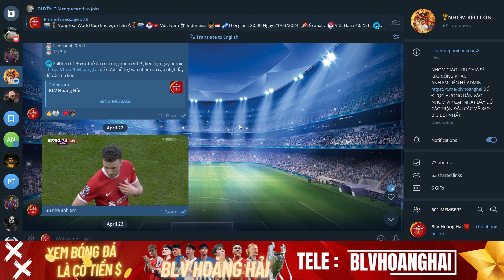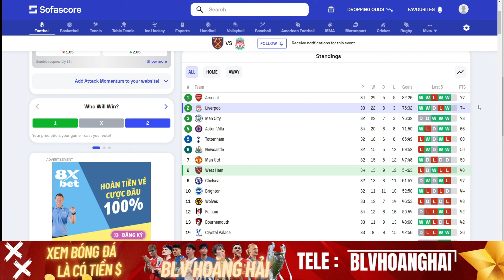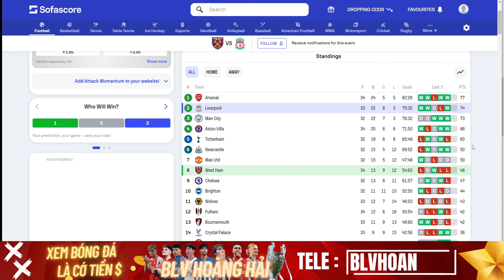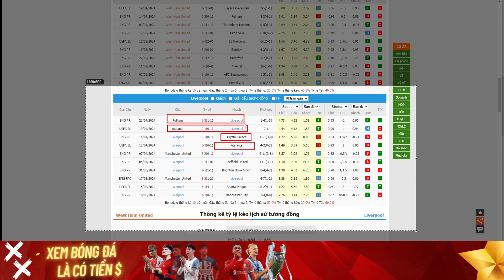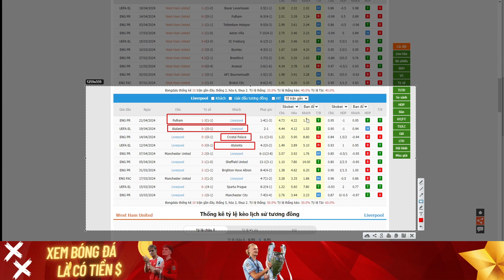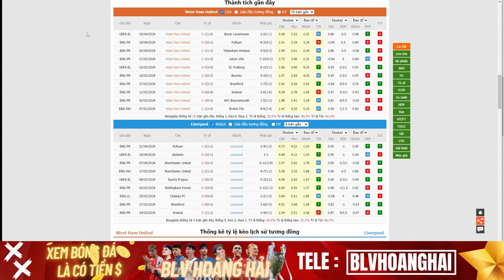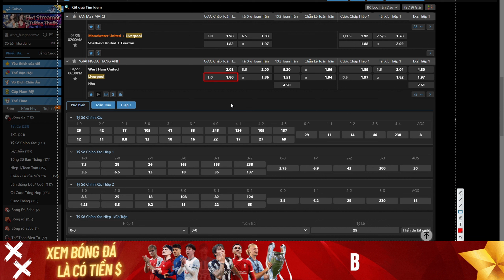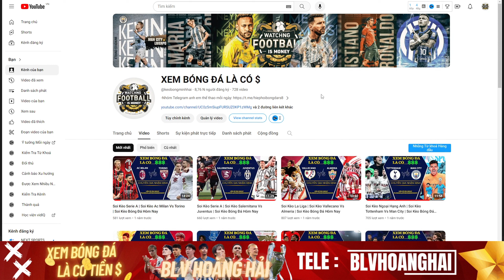Soi Kèo Liverpool Tối Nay | Soi Kèo West Ham Vs Liverpool | Soi Kèo Ngoại Hạng Anh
Cùng BLV Hoàng Hải nhận định soi kèo Liverpool đêm nay, trận đấu giữa West Ham Vs Liverpool trong khuôn khổ vòng 35 Ngoại Hạng Anh.

CHÀO ANH EM ĐẾN VỚI KÊNH XEM BÓNG ĐÁ LÀ CÓ TIỀN
KÊNH PHÂN TÍCH - NHẬN ĐỊNH - SOI KÈO CÁC GIẢI ĐẤU HÀNG ĐẦU THẾ GIỚI.

LINK TELEGRAM  DUY NHẤT CỦA HOÀNG HẢI NHA !

© Bản quyền thuộc về hệ sinh thái BLV Hoàng Hải và XEM BÓNG ĐÁ LÀ CÓ TIỀN